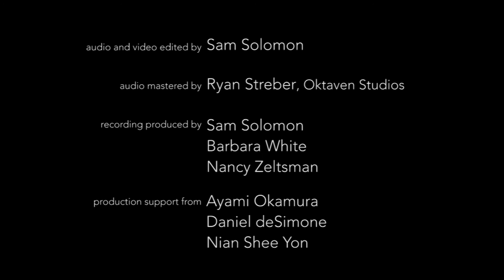"Registering My Oppositions" by Barbara White, performed by Samuel Z. Solomon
Registering My Oppositions (2003) by Barbara White
performed by Samuel Z. Solomon